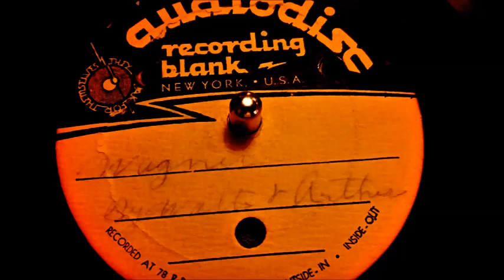Wagner - Walter & Arthur